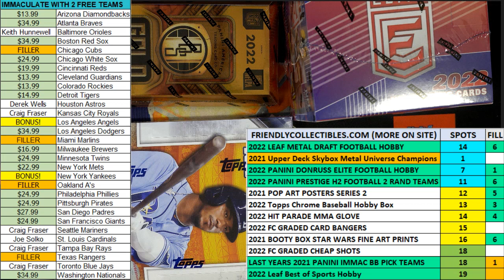2021 Panini Immaculate Baseball Hobby Box FILL A ID 21IMMACBBPYT206